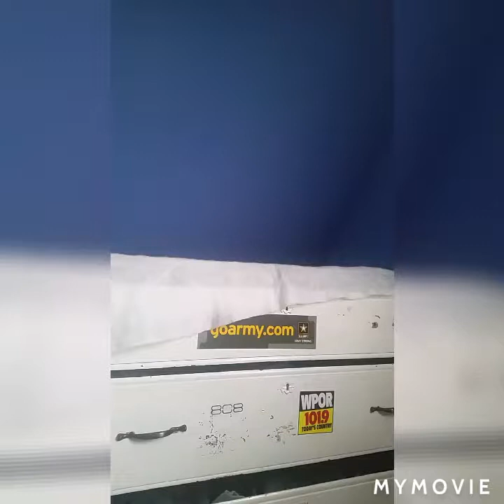Setting up the Christmas villages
Enjoy the first Christmas video of the year  more to come